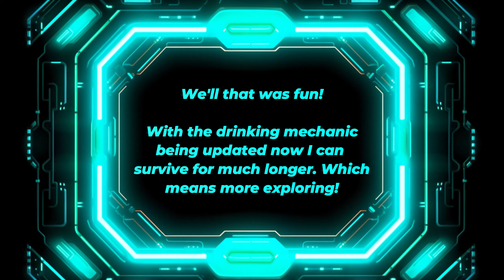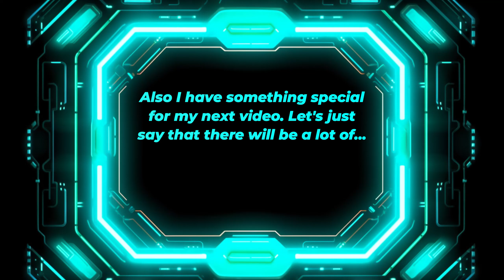Supah Jay Explores Route 19 | Myths Story of Abraxas | Playtest 0.0.1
In this video, we explore one of the parts on the map, Route 19. In this area, we see a lot of buildings to serve as a representation of what there will be in-game when it goes live. We also come across someone strange...